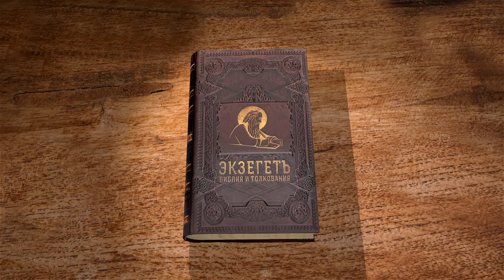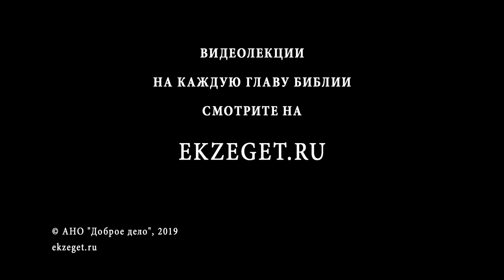Книга Исход. Глава 39. Изготовление пояса. Протоиерей Олег Стеняев. Библия. Ветхий Завет.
На протяжении всей книги Исхода мы много раз сталкивались с тем, как народ отдавал Моисею свои права. Право говорить с Богом напрямую, право решать, как и что делать, право быть главным. Не всегда получалось складно и хорошо, не всегда эта передача прав была разумна. Но теперь, в конце книги, когда построена скиния, перед нами то, как будет жить народ на протяжении многих веков. Все сделано так, как Бог сказал Моисею, а Моисей передал. На фоне окружающих народов, Израиль хранит и исполняет сложные заповеди. Построенное святилище описано строгими правилами, отступать от которых нельзя, потому что именно это внешне отличает избранный народ от соседей, поклоняющихся камням или грубо слепленным идолам. Поклонение истинному Богу в языческой среде требует специальных ограничений.